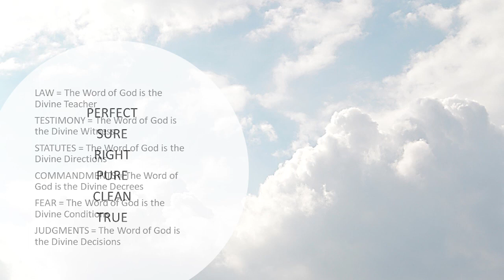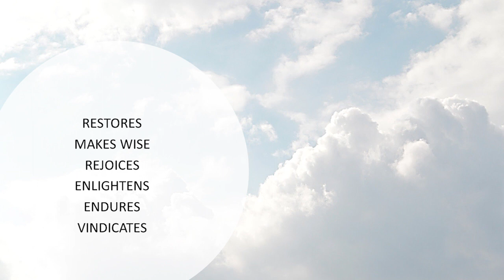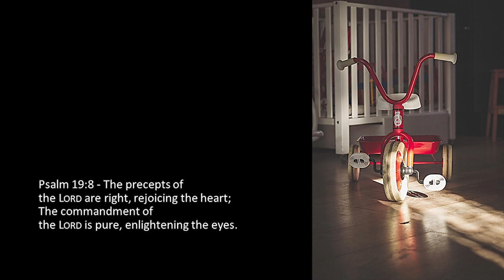GOD'S GPS/MAPS PROGRAM: The Bible Reveals To Us Divine Directions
From BYT-13 - God's Word - The Divine Teacher (961110AM)